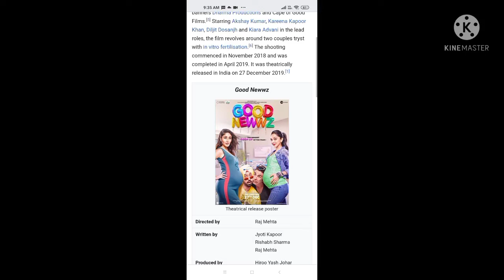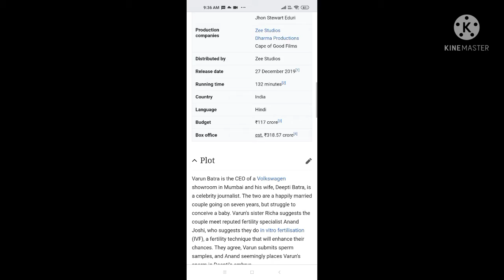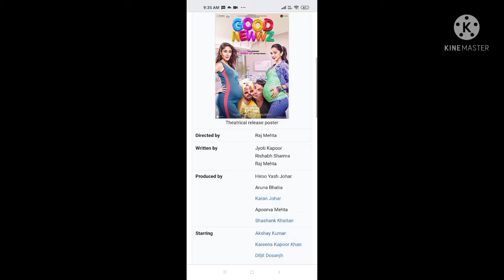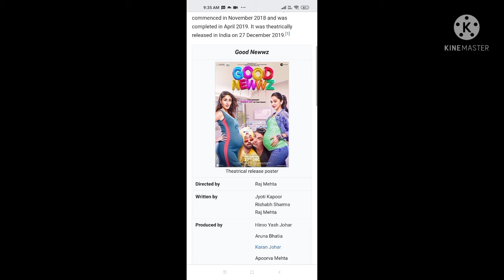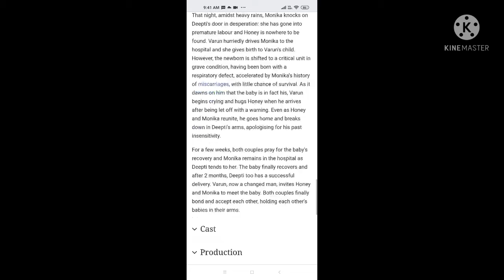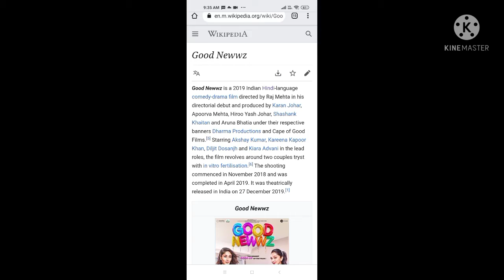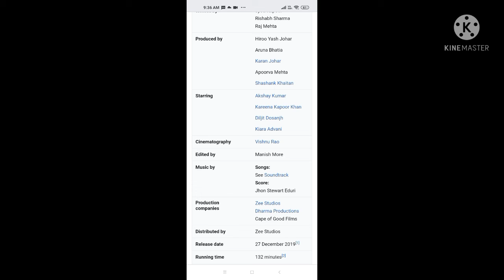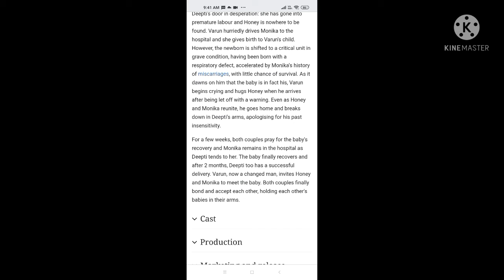Good Newwz | 2019 | Full Movie Facts And Important Talks | Akshay Kumar | Kareena Kapoor